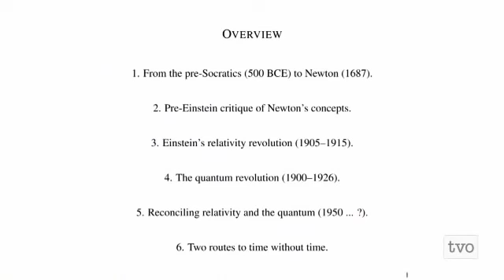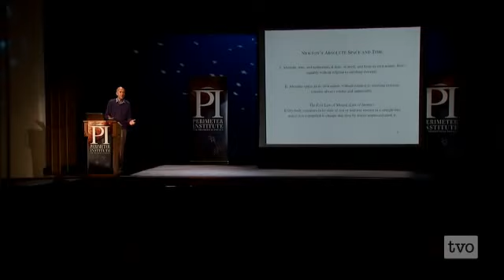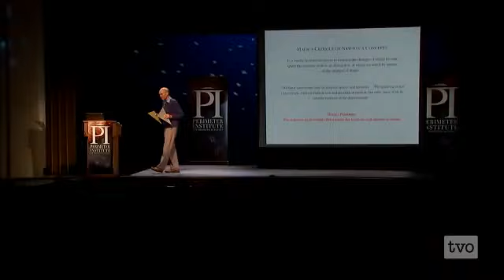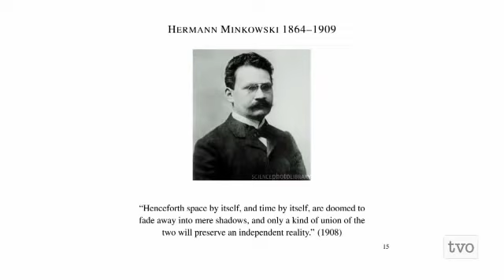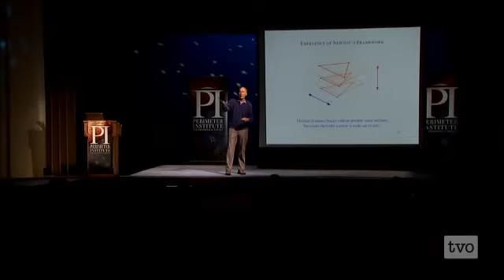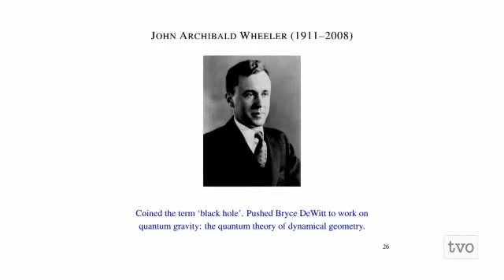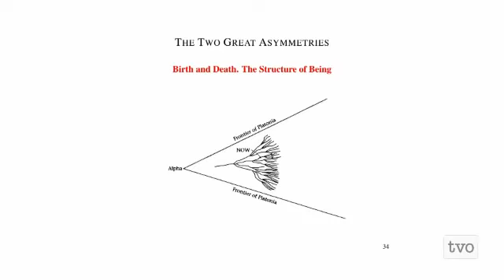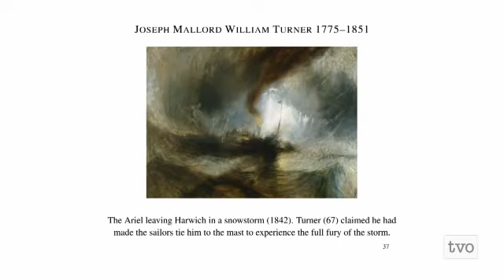Julian BARBOUR - Does Time Exist?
Julian Barbour, visiting professor at the University of Oxford and the author of The End of Time, addresses the question, Does Time Exist? Barbour explores the history of scientific thought on the concept of time and presents his own interpretations of what time is. For more videos asking whether time is real